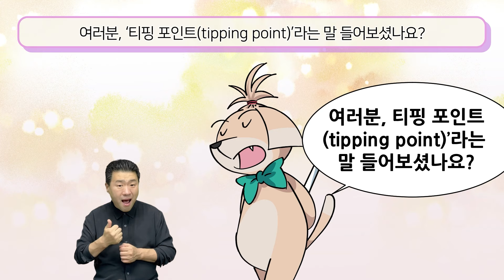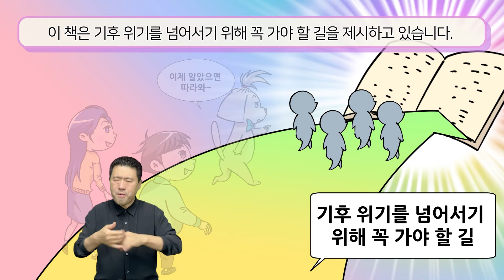[북트레일러] 인권으로 살펴본 기후 위기 이야기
국립장애인도서관 장애인도서관 장애인 도서관 북트레일러 배리어프리북트레일러 시각장애인 청각장애인 인권으로 살펴본 기후 위기 이야기 (성인(청소년)출판 공동기획 너는 나다-십대 01) 최우리, 조천호, 한재각, 김해동, 지현영, 김현우 글